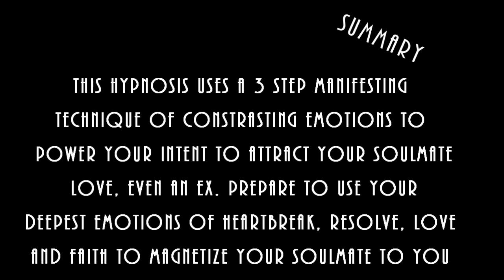Hypnosis: Attract Love. "The Cry To Your Soulmate" Powerful! Manifest Attract Soul Mate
Manifest your soul mate using heartfelt emotions of heartbreak and faith. Law of attraction, magnetize your soulmate.